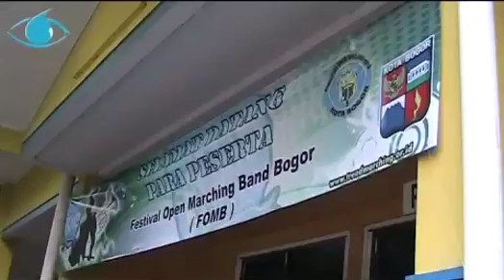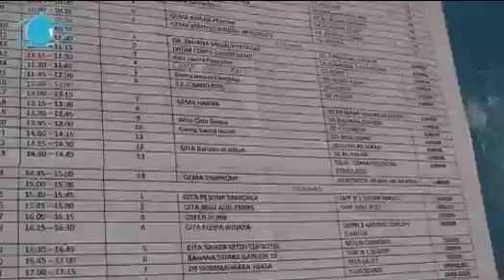Festival open MB bogor HJB.mp4